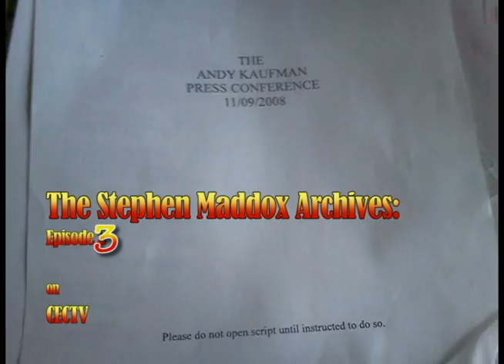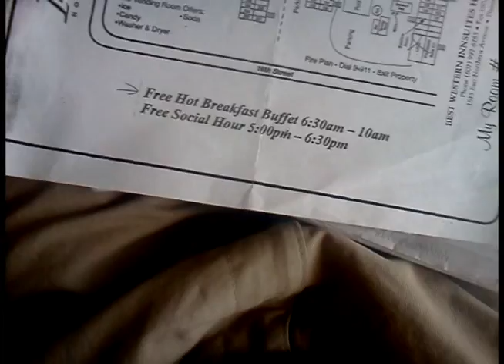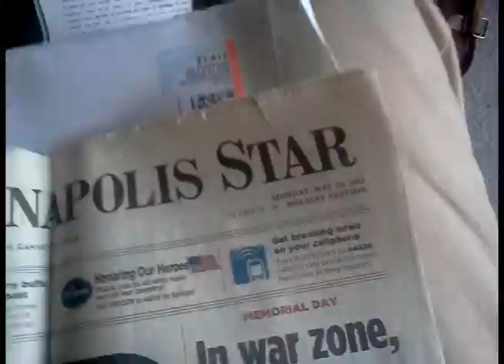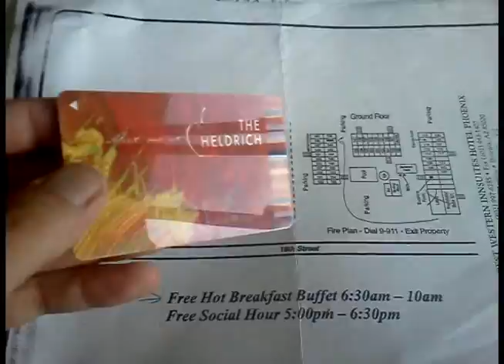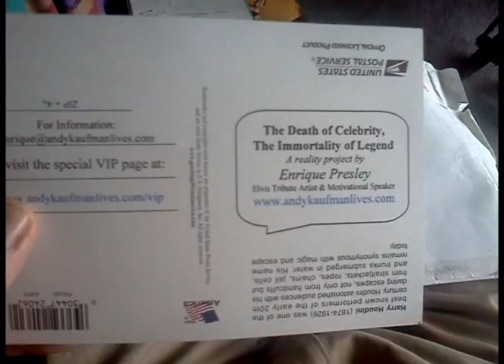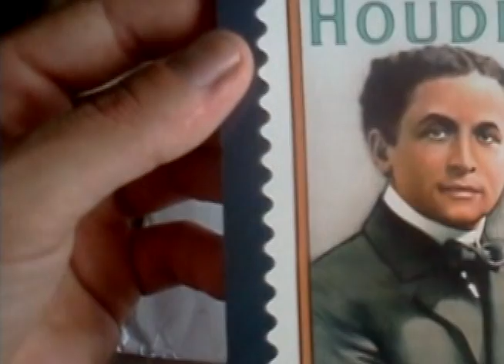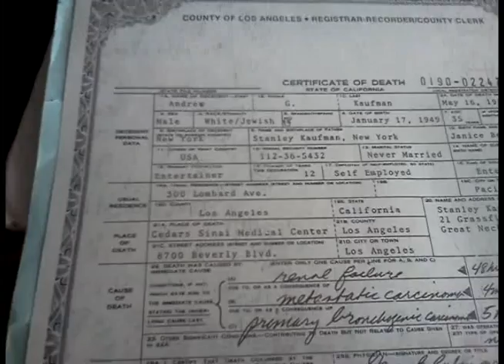The Stephen Maddox Archives: Episode 3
Each of the elements in this Andy Kaufman and Stephen Maddox playlist can have an entire video just on their own. So much information is powerpacked into this and for the Kaufmanites out there, check out

You will find things on there waiting to be found.
Unexpected.

Thank you BoingBoing, for calling attention to the interview Huffington Post had with me about Andy Kaufman and Stephen Maddox!

UPDATE:
I have since found the (former?) Andy Kaufman impersonator who had his original Kaufman clothes/memorabilia at the ol' apartment off Sunset Strip, where Tony Clifton brought people after the "Dead Or Alive" show mentioned in this video. His name is Wally Wingert. This is his imdb page and website (with an amazing life-sized Kaufman mannequin and robot from Heartbeeps!!)